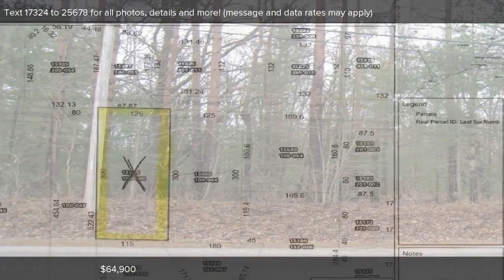15698 Robbins Road, Grand Haven, MI Presented by Cheryl Palmer-Subka.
Contact Cheryl Palmer-Subka for more information.

Nice wooded lot in Grand Haven Township. Low traffic East of Mercury Dr. Property is zoned R-2, ready for new construction, single family, or duplex. Buyer to verify all utilities and  uses for property.